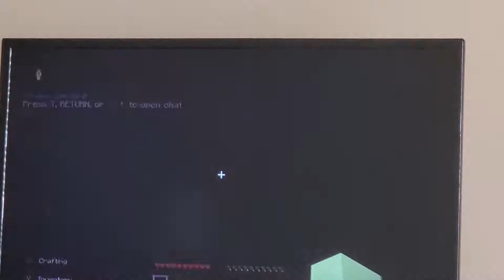Minecraft survival episode 100 dragon fight